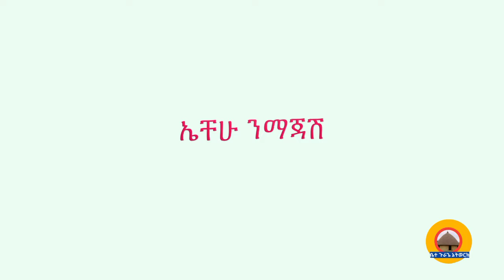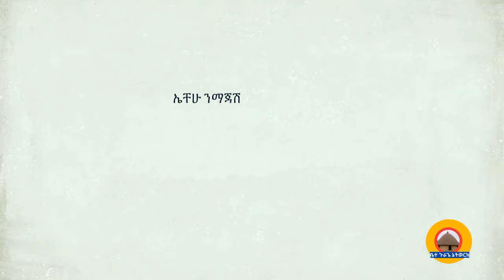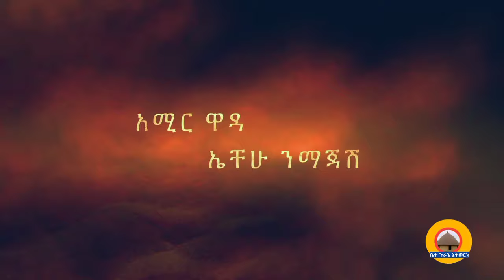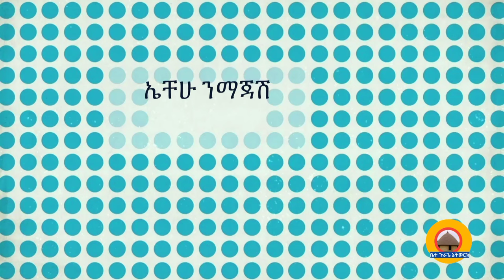New guragigna music - Amir wada [ ኤቸሁ ንማጃሽ ] አሚር ዋዳ 2021.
Welcome to Bete gurage network this is our YOUTUBE  channel  you  can find us on youtube our aim is to share ideas,News,updates, technology , current issues, amazing ideas, and entertainment things an so on.
ቴሌግራም ቻናላችን
👉 https:// t.ME/HARROT2020

aregahegn guragigna
all guragigna music
amir guragigna
guragigna teka asefa
guragigna music amir
mohammed awel guragigna
guragigna bible
best guragigna music
balageru guragigna
best guragigna music 2019
best guragigna
guragigna mezmur berhanu kemal
guragigna music bedru kemal
guragigna music by feleke maru(alembirre) download
guragigna collection
guragigna music collection
download guragigna music
dense guragigna music
guragigna music desalegn mersha
guragigna music demissie teka
abeba desalegn guragigna
guragigna music video download
ethiopian guragigna music
ethiopian guragigna dance
ethiopian guragigna
ethiopian guragigna zefen
new ethiopian guragigna music 2019
youtube ethiopian guragigna music
tsegaye eshetu guragigna
new ethiopian guragigna song
guragigna music hailu fereja
hailu fereja guragigna
tadele gemechu guragigna
jossy guragigna
guragigna music jemal
reshad kedir guragigna
bedru kemal guragigna
guragigna music reshad kedir
guragigna music reshad kedir 2019
bedru kemal guragigna muzik
behailu kassahun guragigna
learn guragigna language
learn guragigna
guragigna music audio
guragigna music download
guragigna music 2020
guragigna mezmur
guragigna new music
guragigna new
new guragigna music 2019
new guragigna music 2020
new guragigna music 2018
new guragigna mezmur
new guragigna music video
guragigna old music
guragigna orthodox mezmur
old guragigna
guragigna protestant mezmur
reshad guragigna music
minalush reta guragigna
guragigna song
sodo guragigna music
tsegaye sime guragigna
guragigna music tsegaye sime
guragigna translate
teka guragigna
guragigna music teka
demissie teka guragigna
guragigna video
guragigna video music
guragigna words
guragigna wedding music
teshome wolde guragigna
yitagesu guragigna music
www youtube guragigna music
zoze guragigna music
guragigna music 2021
guragigna mezmur 2021
ethiopian music guragigna 2020